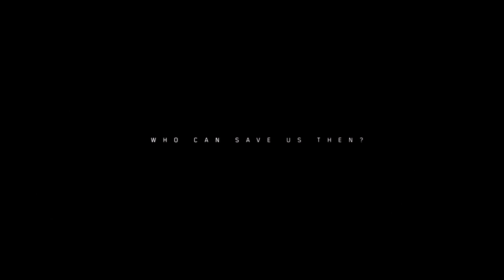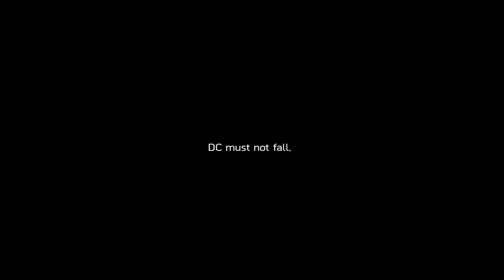THE BEAUTY OF THE DIVISION 2 - BETA / GAMEPLAY / TRAILER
☑️ BREATHTAKING ☑️ FAN ART ☑️ ABSOLUTELY STUNNING

🔹 THE BEAUTY OF THE DIVISION 2

THIS VIDEO IS MADE BY A FAN FOR FANS OF THE DIVISION SERIES.
ITS A MONTAGE / FOOTAGE / BEST OF / COMPILATION OF MY THE DIVISION 2 BETA PVP (DARKZONE & SKIRMISH) & PVE (MISSIONS & OPEN WORLD) GAMEPLAY + INGAME AND OFFICIAL GAMETRAILERS.

🔹 CHECK MY CHANNEL ALSO FOR VERY STRONG DIVISION 1 BUILDS:

1. I USE A HIGH DPS / RAW DAMAGE GLASS CANNON 5 PIECE CLASSIFIED ALPHA BRIDGE GROUP PVP BUILD WITH A VIGOROUS CHEST PIECE IN THE DIVISION.
I PLAY THIS BASED ON SMG´S WITH THE HOUSE AND A MP5. FOR THE MOST POSSIBLE DAMAGE WE NEED A CLASSIFIED FINAL  MEASURE AND/OR A TACTITIAN IN OUR TEAM WITH A STRONG PULSE.

2. I PLAY A 5 PIECE CLASSIFIED DPS (GLASS CANNON) BANSHEE BUILD WITH A VIGOURUS CHEST / WEAPONS: THE HOUSE & LVOA-C / M4 / URBAN MDR ASSAULT RIFLE - THIS BUILD IS OPTIMIZED FOR CONSOLE PLAYERS IN THE DARKZONE FOR PVP (HIGH CRIT CHANCE AND CRIT DAMAGE + HIGH RAW DAMAGE).

🔹 THIS GAMEPLAY IS PLAYED ON A PS4 PRO
LANGUAGES: ENGLISH / GERMAN / DEUTSCH

🔊 SONGS IN THE VIDEO:
- Fearless Motivation - Ready (Epic Heroic Music)

I HOPE U ENJOY THE NEW TRAILER!